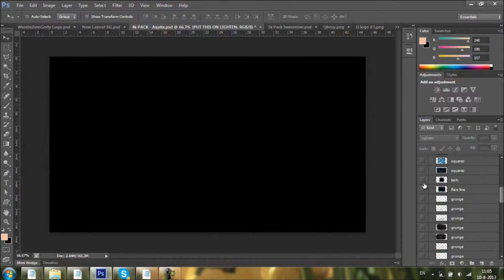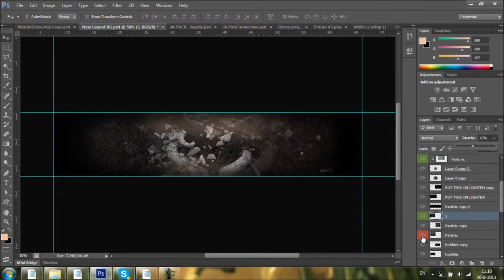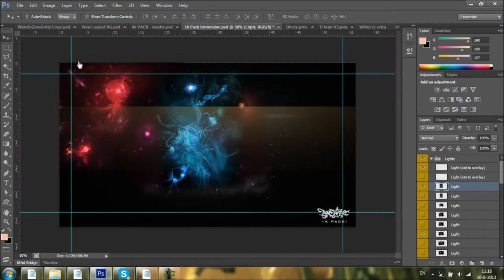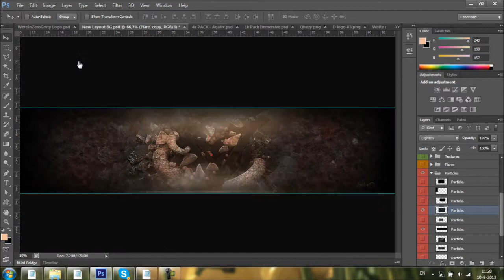Qehzy Contest Entry | Double-D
OPEN MEAAH

Yoow wazuuupp guys, guess who's back? Yes its me, Double-D, bringing you my response to the Qehzy Contest.